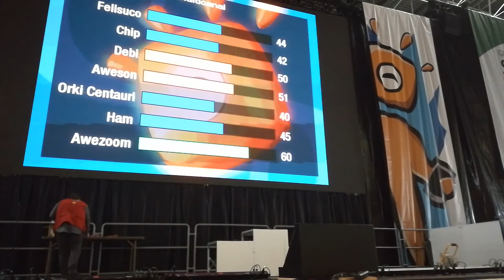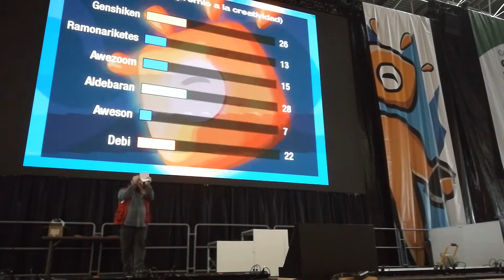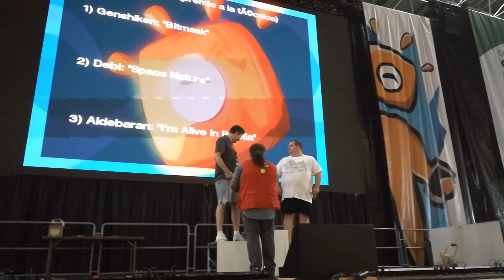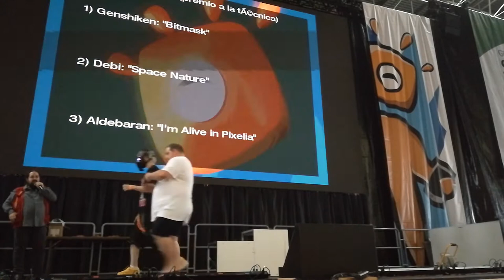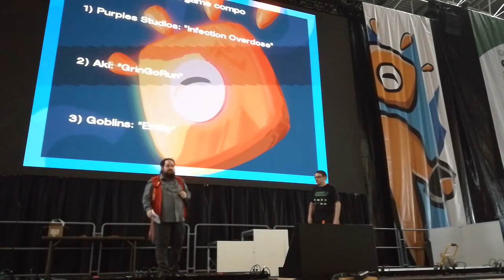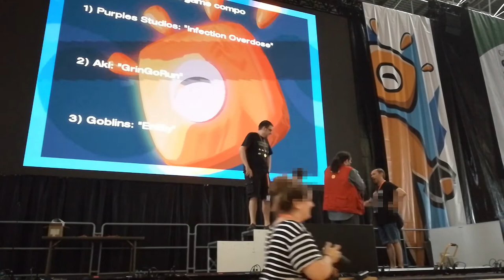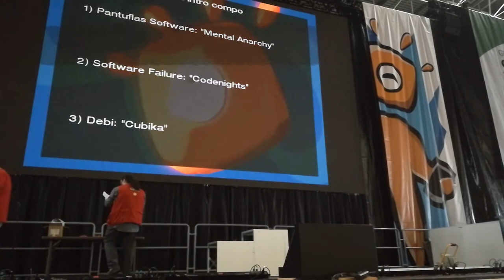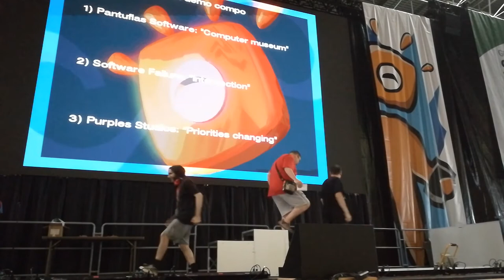04 y fin - Entrega premios EE30 – Demoscene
04 y fin - Entrega de premios de la Euskal Encounter 30:    Demoscene